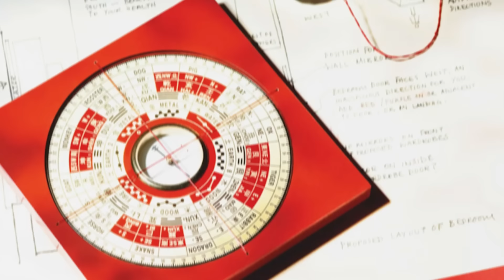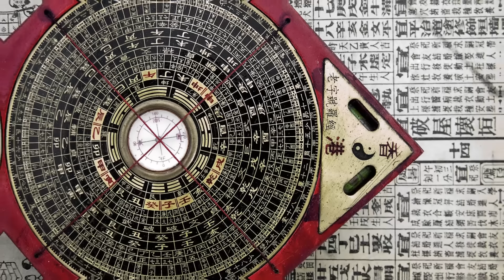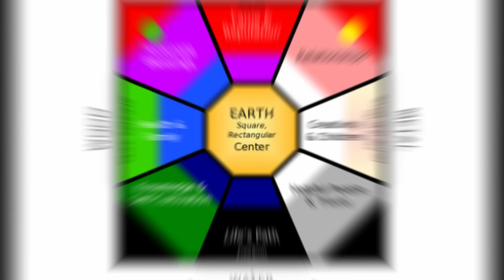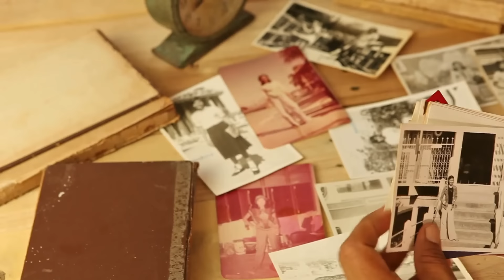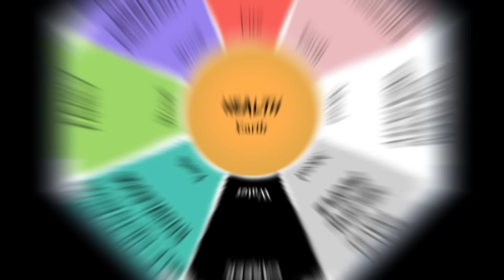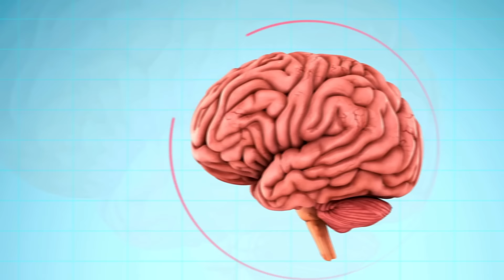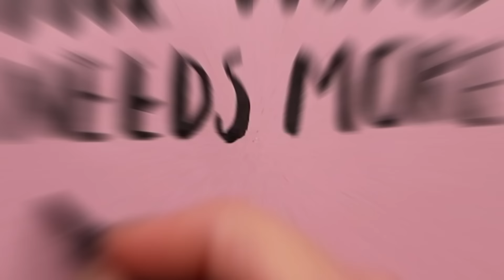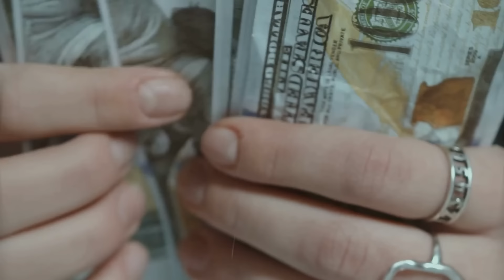உங்கள் வாழ்க்கையில் நீங்கள் விரும்புவதைப் பெற இதை கேளுங்கள் | FENG SHUI and Law Of Attraction